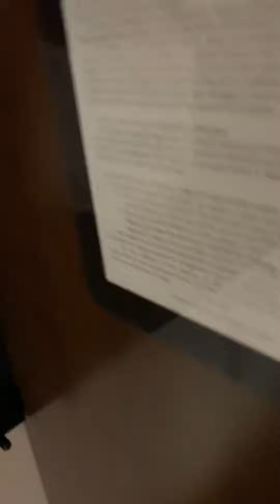Aria sky suites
Aria sky suites review